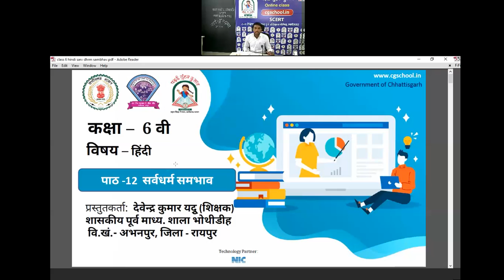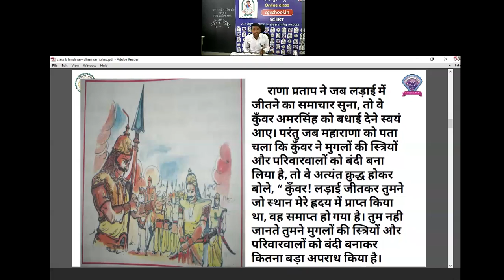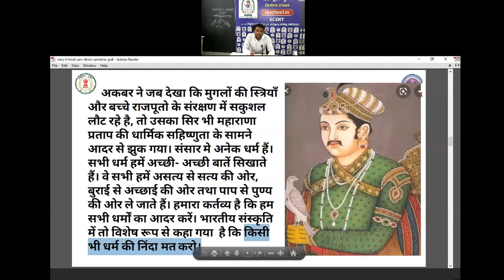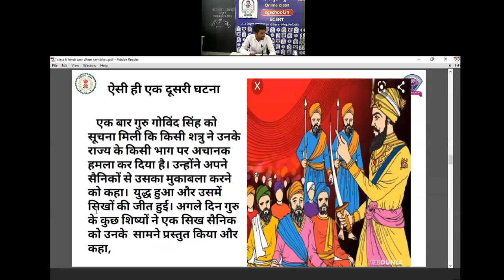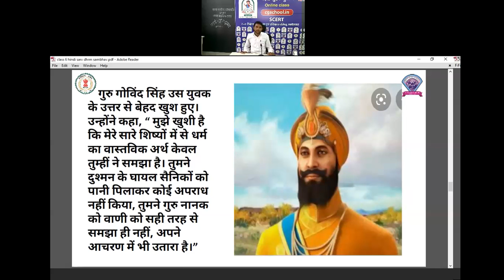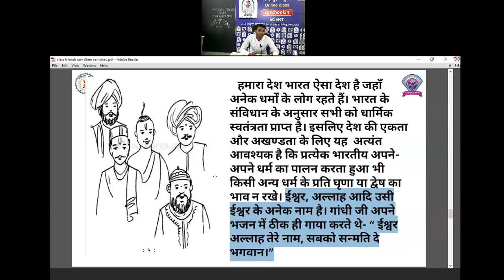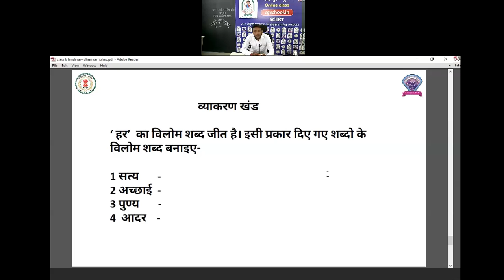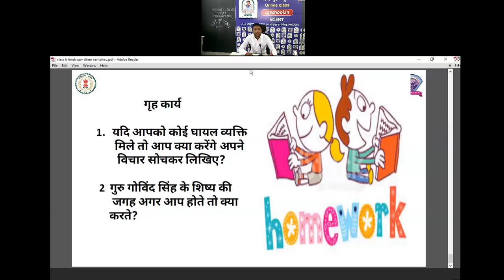कक्षा 6हिन्दी(12- सर्व धर्म समभाव)by देवेन्द्र कुमार यदु, शिक्षक शा पू मा शा भोथीडीह